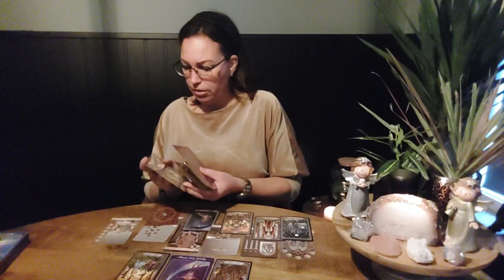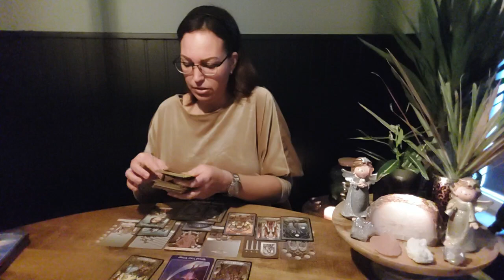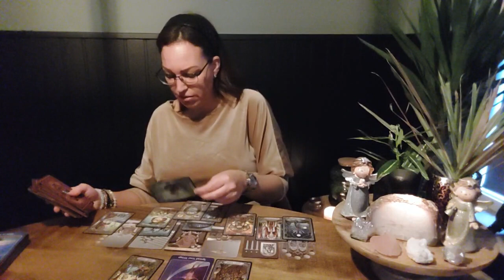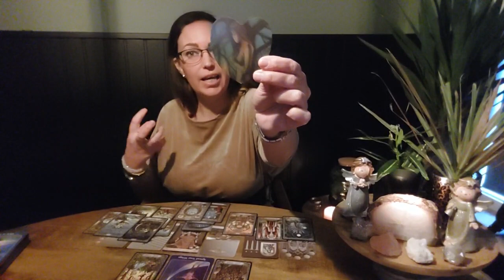💖Liefde Leeuw mid Februari|Iemand wil bouwen naar stabiliteit!